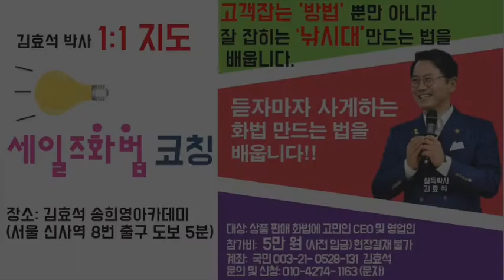[하루일책94]인문학 책, '사람은 무엇으로 사는가' 톨스토이 단편을 읽어드립니다 김효석의 오디오북